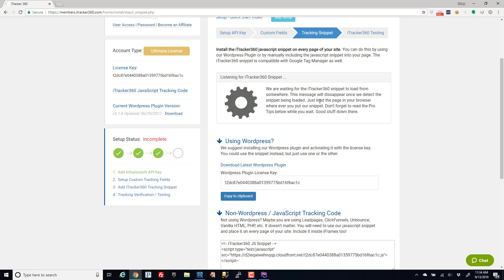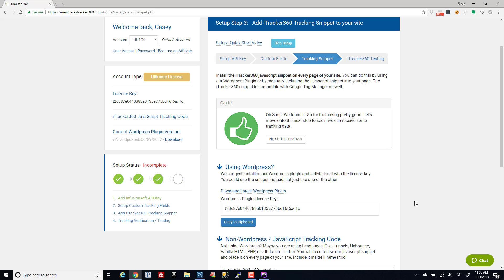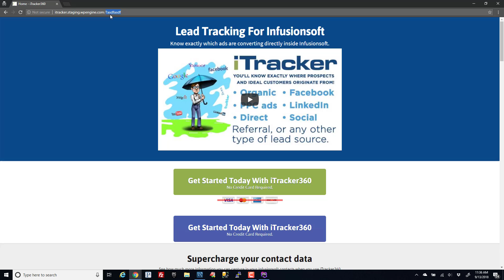iTracker360 Setup - JS Snippet Not Detected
Are you stuck at the 'listening for tracking snippet' page? Here are a few tips on getting past this step.